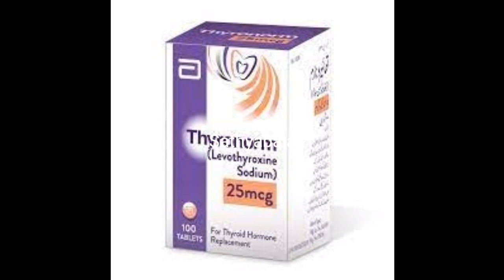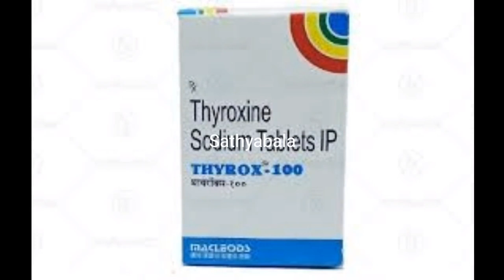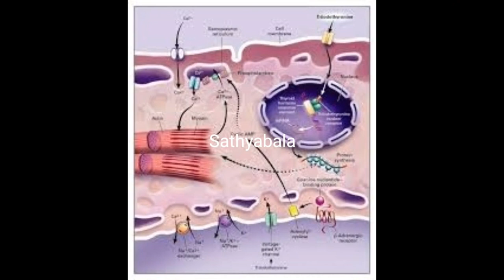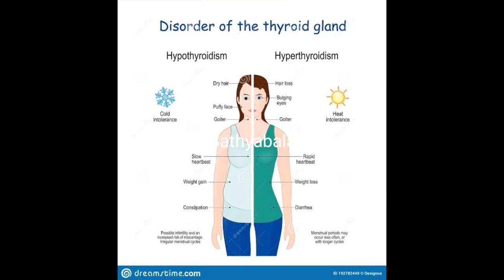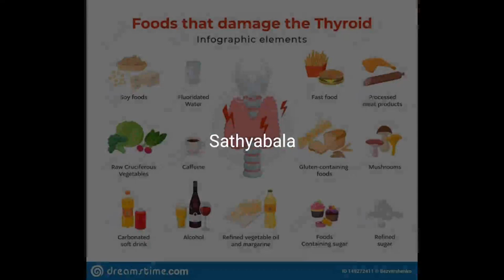THYRONORM 50 mcg uses in tamil, thyronorm 12.5mg, thyronorm 25 mcg, thyronorm 75 mcg, thyronorm 100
THYRONORM 12.5mcg uses in tamil
thyronorm 12.5 mg
thyronorm 25 mcg tamil
thyronorm 25 mcg uses in tamil
thyronorm 37.5
thyronorm 37.5mcg
thyronorm 50 mcg uses in tamil
thyronorm 50 mcg uses
thyronorm 50 mcg side effects
thyronorm 88 mcg
thyronorm 100 mcg tamil
thyroid problems in women
thyroid
thyroid symptoms
thyroid diet for weight loss
thyroid exercise
thyroid problems in men
thyroid symptoms in tamil
eltroxin 25 bottle open
eltroxin bottle opening
eltroxin 5 mg tablet
eltroxin 50 bottle open
eltroxin 25 mg tablet
eltroxin 25 new bottle open
eltroxin weight loss
eltroxin cap opening
eltroxin dose adjustment
eltroxin 50 mcg
eltroxin 50 vs thyronorm 50
eltroxin side effects
thyrox 12.5 tab
thyrox 12.5 in pregnancy
thyrox 12.5 uses in tamil
thyrox 25 in pregnancy
thyrox 25
thyrox 25 uses
thyrox 25 vs thyronorm 25
thyrox 25 uses in tamil
thyrox 35
thyrox 37.5
thyrox 50 mg
thyrox 50 mg vs thyronorm 50
thyrox 50 mg tablet uses in tamil
thyrox 50mcg tab
thyrox 75 vs thyronorm 75
thyrox tablet uses
thyrox 100 uses
thyrox 120
thyrox 200 tab
thyrox 300
thyroxine sodium tablets ip 12.5 mcg pregnancy
thyroxine
thyroxine sodium tablets ip 25 mcg uses in tamil
thyroxine sodium tablets ip 50 mcg uses in tamil
thyroxine hormone
thyroxine sodium tablet
thyroxine sodium tablet uses
thyroxine sodium
thyroxine sodium tablets ip 75 mcg uses in tamil
thyroxine sodium tablets ip 37.5 mcg uses in tamil
thyroxine sodium tablets ip 100 mcg uses in tamil
thyroxine sodium tablets ip 120 mcg uses in tamil
thyroxine sodium tablets ip 200 mcg uses in tamil
thyroxine sodium tablets ip 25 mcg how o open
thyroxine sodium tablets ip 25 mcg pregnancy in tamil
thyroxine sodium tablets ip 50 mcg uses
thyroxine sodium tablets ip 100 mcg pregnancy in tamil
healer baskar